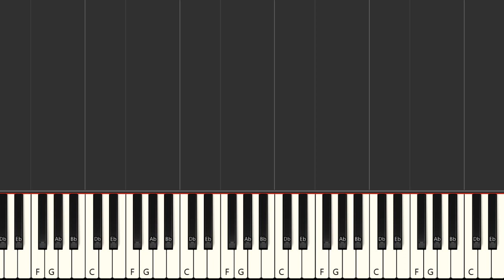All I Want from the Netflix Series Bridgerton | EASY Piano Tutorial